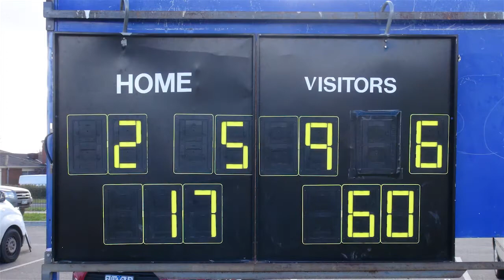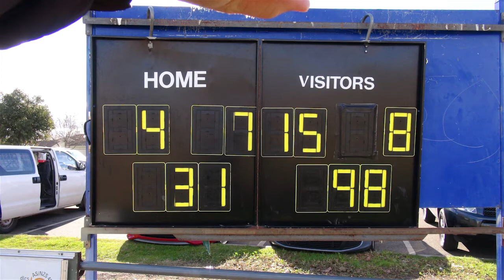U17 Rnd 10 Northern Saints